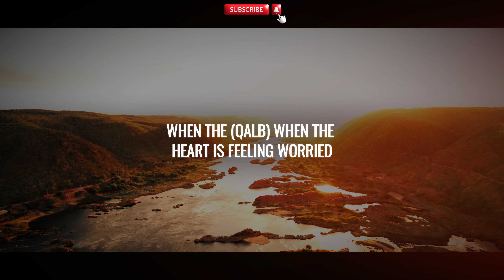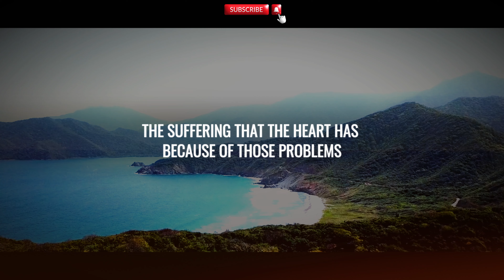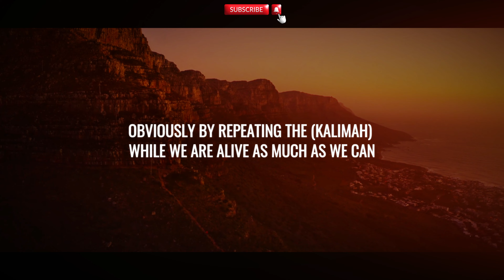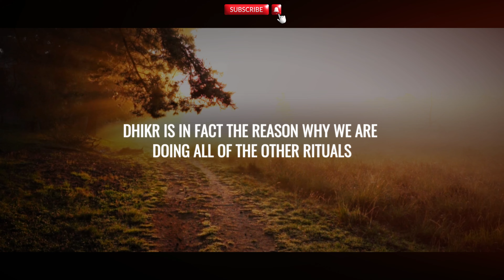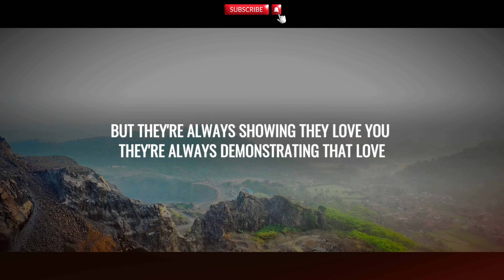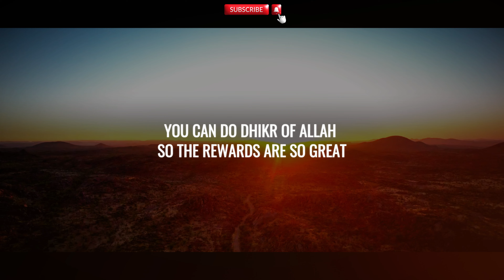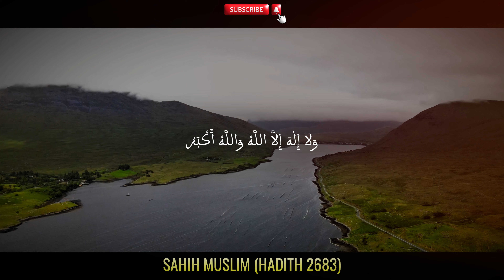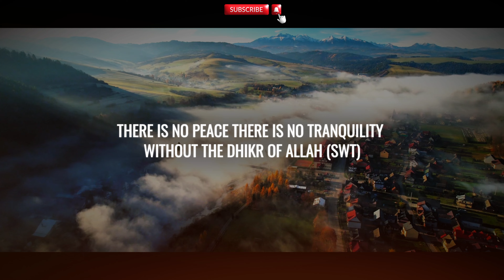The Miraculous Power of Dhikr for Solving Everyday Problems | Yasir Qadhi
Discover the miraculous power of Dhikr for solving everyday problems in this insightful video by Yasir Qadhi. Learn how this spiritual practice can bring peace and clarity to your life.

May Allah allow us to see the bigger picture and work for our hereafter which is ever-lasting, Ameen

mohammad hoblos
ilovuallah
mercifulservant
omar suleiman
islamic videos
The Life Changing Benefits of Daily Dhikr You Need
yasir qadhi
epic masjid
yaqeen institute